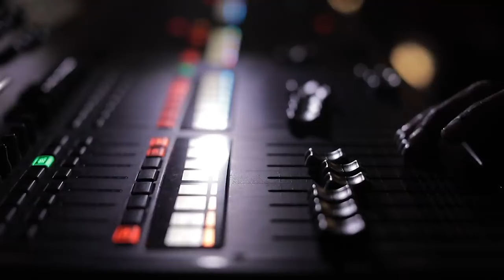TOP 5 Auditions From X Factor Indonesia 2022! | X Factor Global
The Five Most Viewed X Factor Indonesia 2022 Auditions!